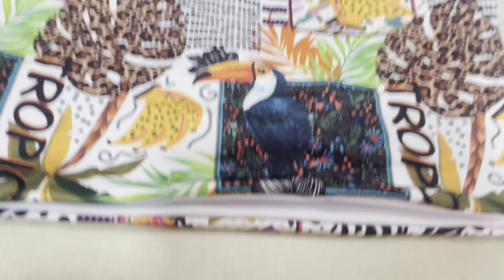1º Reposição Da Loja De Centro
🌽PROVADOR DE MILHÕES  🌽

Jheneffer leone
Campanhas de vendas
Donas de loja
Loja de roupa
Loja de bairro

Vlog de loja
Brás
São Paulo
Como ir para o Brás
Como está o Brás
Novidades
Lei da atração
Pensamento positivos
Fiado
Como sair do fiado
Minha loja
Live shop
Vlog indo para o Brás
Meu dia na loja
Compras no Brás 2022
Comprinhas no Brás 2022
Natal 2022
Brás no final de ano
Meta
Sonhos
Metas para 2023
Provador
Cenário de fotos
Cenário para loja de roupa
🌽PROVADOR DE MILHÕES  🌽

Jheneffer leone
Campanhas de vendas
Donas de loja
Loja de roupa
Loja de bairro

Vlog de loja
Brás
São Paulo
Novidades
Lei da atração
Pensamento positivos
Fiado
Minha loja
Live shop
Natal 2022
Meta
Sonhos
Metas para 2023
Provador
Cenário de fotos

🌽PROVADOR DE MILHÕES  🌽

Jheneffer leone
Campanhas de vendas
Donas de loja
Loja de roupa
Loja de bairro

Vlog de loja
Brás
São Paulo
Novidades
Lei da atração
Pensamento positivos
Fiado
Minha loja
Live shop
Natal 2022
Meta
Sonhos
Metas para 2023
Provador
Cenário de fotos
🌽PROVADOR DE MILHÕES  🌽

Jheneffer leone
Campanhas de vendas
Donas de loja
Loja de roupa
Loja de bairro

Vlog de loja
Brás
São Paulo
Novidades
Lei da atração
Pensamento positivos
Fiado
Minha loja
Live shop
Natal 2022
Meta
Sonhos
Metas para 2023
Provador
Cenário de fotos